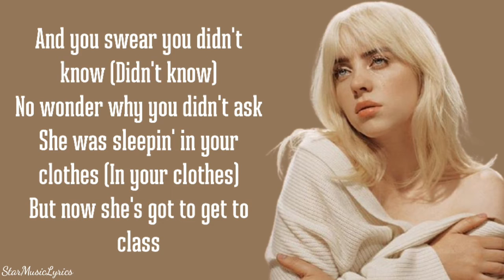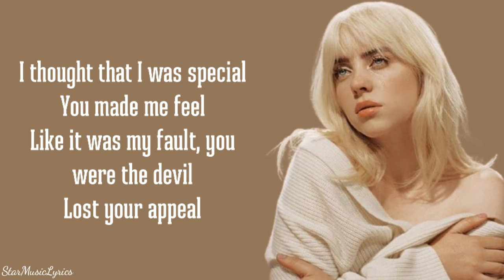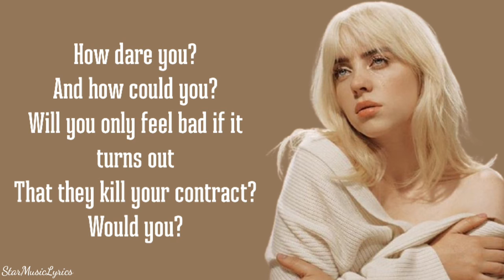Billie Eilish - Your Power (Lyrics) 🎵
🎤 Lyrics - Your Power | Billie Eilish

[Pre-Chorus]
Would you?

[Pre-Chorus]
Would you?

[Outro]
Mmm
Ooh
La-la-la-la-la, hmm
La-la-la-la-la-la, la-la